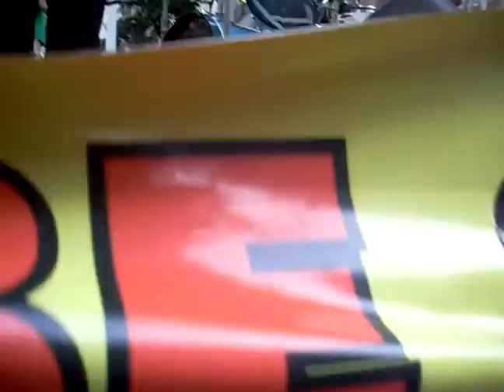Estrambelhados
Virada Cultural de São Paulo 16/05/2010